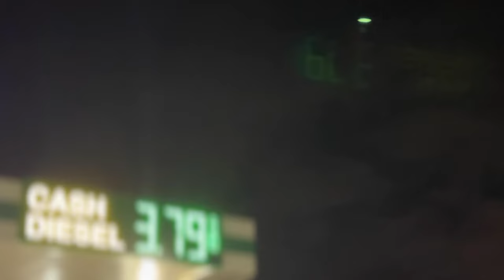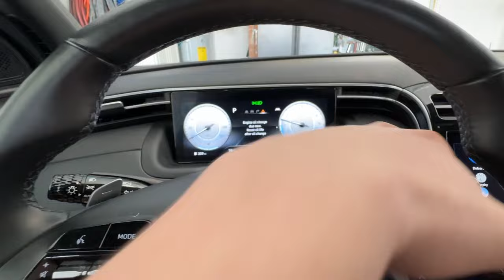Driving 1,200 miles to Florida's LARGEST Truck Meet.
After a 3 year absence, Florida Truck Meet is back and better than ever... ok, maybe not. Regardless, we are beyond excited to be back in the sunshine state to attend the former 'Largest Truck Meet in the WORLD' at its new home, Orlando.